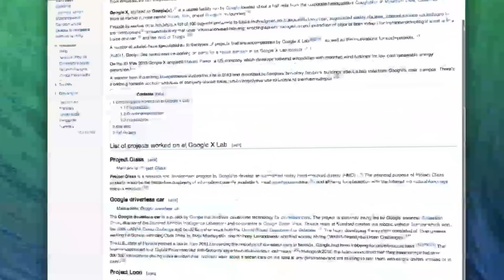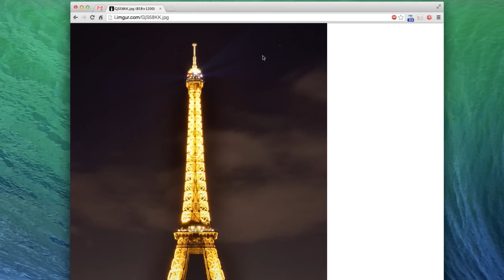5 True Facts about Google X!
Little known facts about Google [x] that make it so mysteriously awesome.

5. Secret Projects [1:00]
4. Public Projects [2:01]
3. Space Elevators [2:46]
2. Google X Employees [3:36]
1. Neural Network Cat Project [4:20]